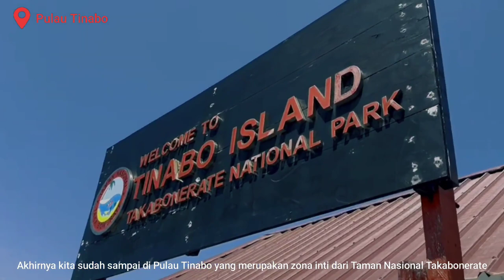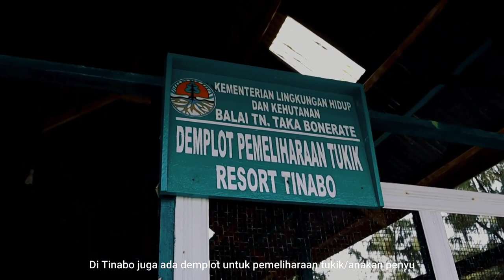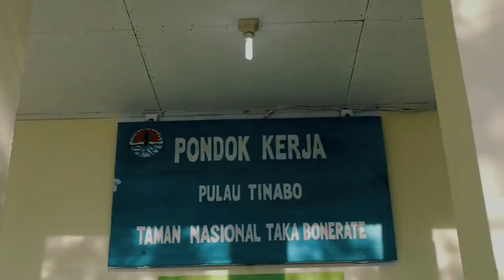PULAU TINABO (TN.TAKABONERATE) PERMATA TERSEMBUNYI DARI SULAWESI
Bismillaah
Kembali lagi bersama Zenfa Official.
Mohon maaf yaa karna sudah beberapa bulan qodarullah tertunda untuk upload video perjalanan kami karena satu dua hal :')

Kali ini kami ingin berbagi informasi dan pengalaman kami saat berkunjung ke Pulau Tinabo yg merupakan zona inti kawasan Taman Nasional Taka Bonerate. Salah satu pulau di Taka Bonerate yaitu Pulau Tinabo.

Taka Bonerate merupakan taman nasional yang berada di Kepulauan Selayar, Sulawesi Selatan. Taka Bonerote memiliki karang atol terbesar ketiga di dunia dan menjadi yang terbesar di Asia Tenggara.

Selain itu ada keistimewaan lain di Pulau Tinabo, yakni teman-teman bisa berenang bersama baby shark di pinggir pantai. Selain itu keindahan keanekaragaman terumbu karang dan biota laut menjadikan Pulau Tinabo sebagai salahsatu spot terbaik di kawasan Taman Nasional Takabonerate. Walaupun berjarak tempuh cukup jauh dari pulau Selayar sekitar 3-7 jam tetapi semua akan terbayarkan ketika sampai disana!

Semoga apa yg kami bagian bermanfaat yaa dan menambah rasa syukur kita atas apa yg sudah Allah titipkan. Selamat liburan virtual !
Happy watching !

Lokasi : Pulau Tinabo & Pulau Rajuni (TN.Takabonerate) -- Kep. Selayar
Shoot  : Canon EOS M50

Kami tidak menggunakan musik jadi sebagai penggantinya kami
menggunakan nasyeed di seluruh video kami.